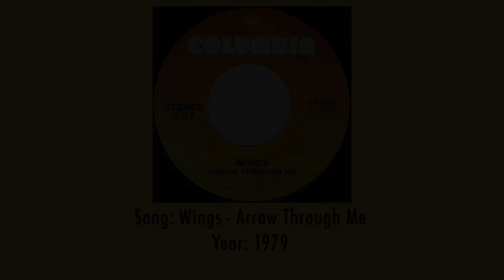12 Songs And Their Original Samples: Part 46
Most of the samples featured in this video are mentioned by Jappy, Adib Ilmiawan, Jose Luis Rodriguez, JohnnyBlazesMusic, Данис Лекомцев, Alex TV, Nivel Extremo XD, Austin Claw, Pengy Muffin, Brian Allen and Gigabyte 95. If your suggestions aren't featured, comment them down below again, no matter how many times you did it before. Starting now, every time I can't find a official cover picture for a song (which is in this case with Logic and Erykah Badu (yes, I did feature them both as a reference to certainly demonstrate it for the first time) I will just pick up a related image (a picture from the booklet of New Amerykah Pt. 2 where the song is from) or a picture of the artist if you are curious on what the artist looks like (Michael Tan did this too with Kyla in Part 15 while I did manage to find a good image). I didn't really want to use the cover of the Young Sinatra mixtape for the second time, and the cover image of New Amerykah Part 2 twice since I found another Erykah Badu sample from that same album, so that's why I did it.